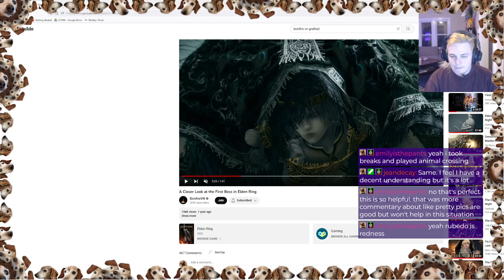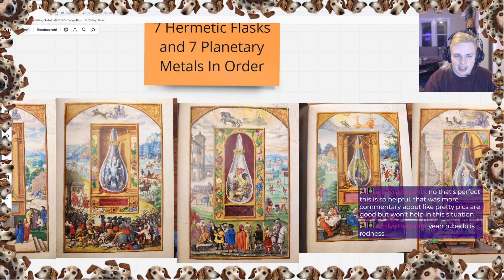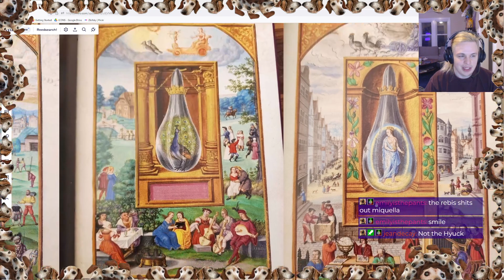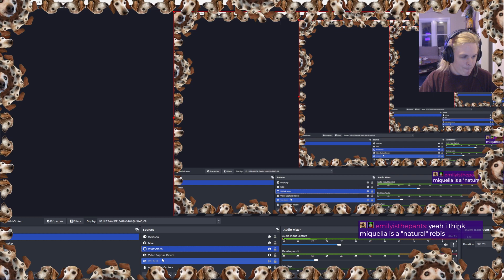Miquella Plays Dark Souls 3 💔LEVEL ONE CHALLENGE💔| Part 3